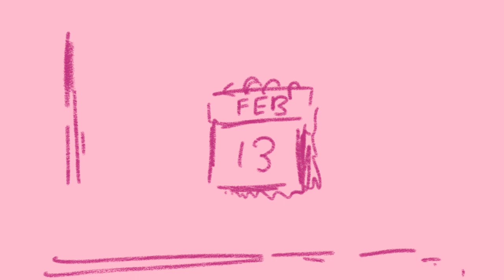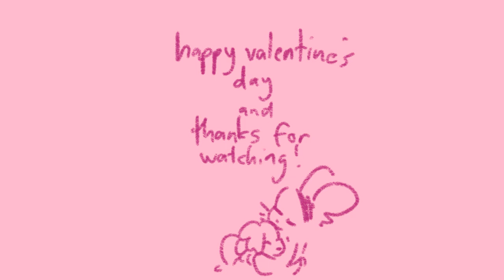HEART FORECAST ~ Chicory: a Colorful Tale Animatic